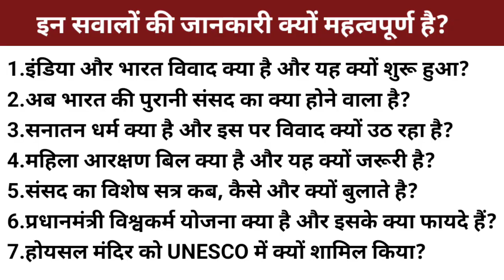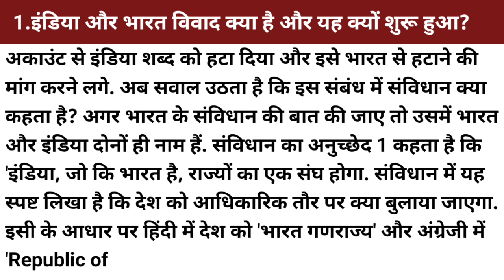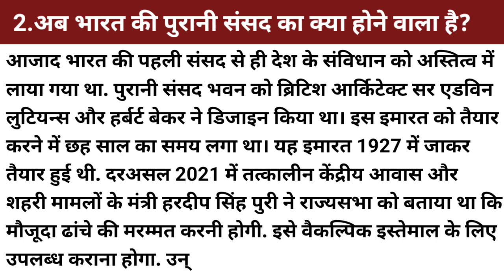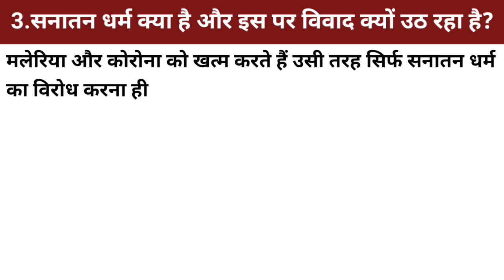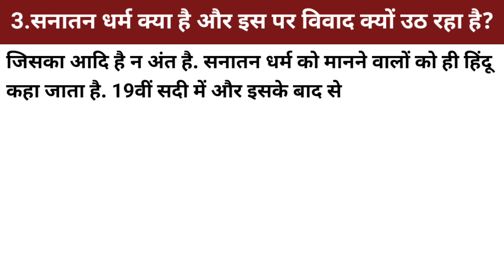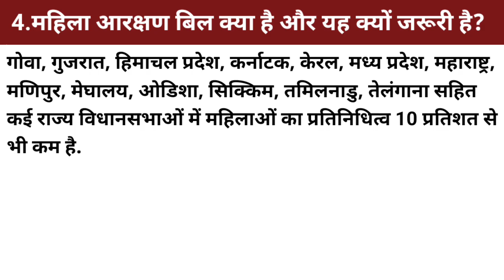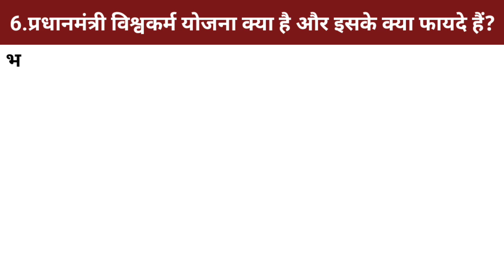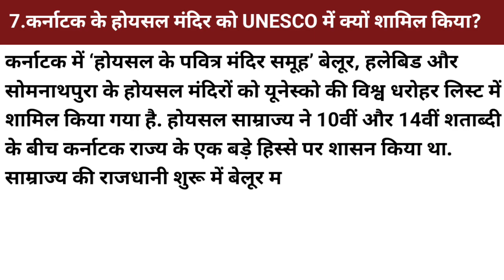सवाल जवाब | Parliament Special Session | PM Vishwakarma | Women's Reservation Bill | Hoysala Temple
What is the Parliament Special Session, what is the PM Vishwakarma, what is India and bharat debates or dispute, what is Sanatan Dharma debates or dispute, what is Women's Reservation Bill, What is India and Bharat dispute and why did it start?, What is going to happen to the old Parliament of India now?, What is Sanatan Dharma and why is controversy arising over it?, What is the Women's Reservation Bill and why is it important?, When, how and why is a special session of Parliament called?, What is Pradhan Mantri Vishwakarma Yojana and what are its benefits?, Why was Hoysala temple included in UNESCO?